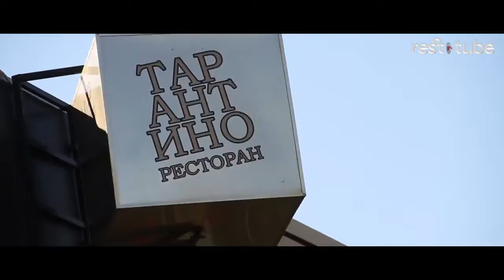Ресторан Tarantino (Тарантино)| Заказать столик в ресторане Тарантино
Ресторан «Tarantino» предлагает своим гостям блюда американской и итальянской кухонь. Открытый гриль robata и дровяная печь придают мясу, рыбе, морепродуктам нежнейший вкус, который вы не сможете забыть. По пятницам и субботам здесь звучит живая музыка. Начало в 21.00.